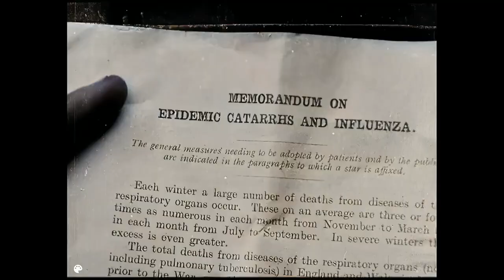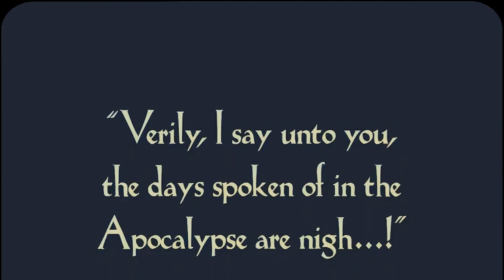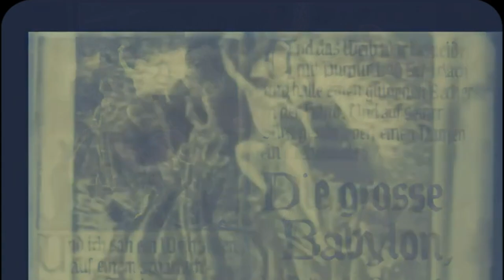WESTING - BACK IN THE TWENTIES (OFFICIAL MUSIC VIDEO)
Westing Future Bio

“We've never been averse to a self-imposed challenge, really.” – Daniel Story Rice, Westing
Late in 2021, Slow Season announced they’d become Westing, and that Ben McLeod (also of Nashville’s All Them Witches) was now in the four-piece on lead guitar alongside guitarist, vocalist and keyboardist Daniel Story Rice, bassist Hayden Doyel and drummer/recording engineer Cody Tarbell. Their new LP (fourth overall for RidingEasy), Future, is not coincidentally titled.
Says Rice, “We wanted to hit the reset button on some things and so we included a new band name to that list. Fresh start, for the psychological effect of it. We first met Ben in 2014 opening for All Them Witches in San Diego, and we did that again in 2016 and he and Cody corresponded about tape machines, music production, and other similar nerd stuff. We started swapping a few ideas early in 2021 and then flew him out for four days in August 2021. We got Future mostly down in that short span and did some remote stuff for overdubs, but nothing major. Obviously, our creative processes jelled pretty well to allow for such an efficiently productive session.”
So the story of Westing, and of Future, is about change, but the music makes itself so immediately familiar, it’s so welcoming, that it hardly matters. For about 10 years, the Visalia, California, outfit wandered the earth representing a new generational interpretation of classic heavy rock. The tones, warm. The melodies, sweet. The boogie, infectious. They went to ground after supporting their 2016 self-titled third album, and clearly it was time for something different.
Listening to Future opener “Back in the Twenties,” the message comes through clear (and loud) that however much Westing’s foundations might be in ‘70s styles, the moment that matters is now. It’s the future we’re living in, not the future that was. The big Zeppelin vibes at the outset and on “Big Trouble (In the City of Love)” and the local-bartender remembrance “Stanley Wu,” the dare-to-sound-like-Rocka-Rolla “Lost Riders” and the softshoe-ready shuffle of “Coming Back to Me” that leads into the payoff solo for the entire record, on and on; these pieces feed into an entirety that’s somehow loyal to homage while embodying a vitality that can only live up to the title they’ve given it.
“To me, ‘future’ is a word that embodies both hope and dread,” explains Rice, “and the future seems to be coming at us pretty quick these days. In some ways, it really feels like I am living in “the future,” as if I time traveled here and don't really belong. That feeling pervades this band's ethos in some ways. I thought Instagram was a steep climb until I met TikTok.”
Is Future the future? Hell, we should be so lucky. What Westing manifest in these songs is schooled in the rock of yore and theirs purely, and in that, Future looks forward with the benefit of the lessons learned across three prior full-lengths (and the accompanying tours) while offering the kind of freshness that comes with a debut. No, they’re not the same kids who released Mountains in 2014, and the tradeoff is being able to convey maturity, evolving creativity and stage-born dynamic on Future without sacrificing the spirit and passion that has underscored their work all along. – Words by JJ Koczan

This is the official YouTube channel of independent label, RidingEasy Records, bringing you the best rock 'n' roll, psych, doom and heavy music on the planet.